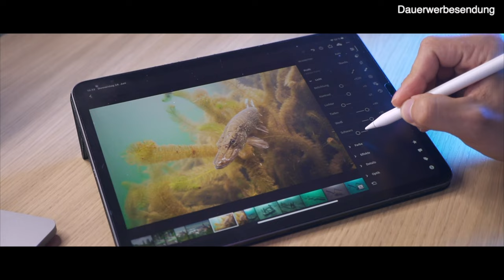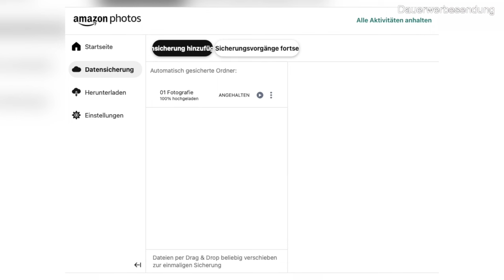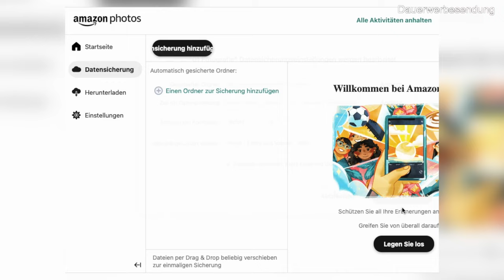Meine neue Backup Strategie | Synology DS920+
Ich habe meine Backup Strategie überarbeitet. Kern ist die Synology DS920+. Wie genau ich meine Backups mache erfahrt ihr in diesem Video.
Was nutzt ihr als Backup?

Hier gibts die Synology
Hier gibts die Festplatten

Lieblings APSC Objektiv
Mein Lieblings VF Objektiv

Warum Dauerwerbesendung? Laut dem Leitfaden einer Landesmedienanstalt muss auf YouTube alles dauerhaft als Werbung gekennzeichnet werden, wenn man mit einer Firma zusammengearbeitet hat, zusammenarbeiten will oder Geld bekommt - sprich alles was ich mache ist nach der Definition Werbung. Schön, dass für Portale wie YouTube und klassische Medien wie das Fernsehen die selben Richtlinien gelten ... Nichts desto trotz sage ich euch transparent wie ich zu einem Produkt gekommen bin und ihr bekommt natürlich meine eigene Meinung.

Mein aktuelles Lieblingsobjektiv

*Bei den Links in der Beschreibung und in den Videos handelt es sich um Partnerlinks des BILDNER Verlags sowie von Amazon. Wenn du Produkte darüber kaufst erhalte ich eine kleine Provision. Es kostet euch nicht mehr, aber ihr helft mir damit. Beim BILDNER Verlag müsst Ihr kein extra Kundenkonto anlegen, sondern könnt über Amazon Pay oder PayPal bestellen.